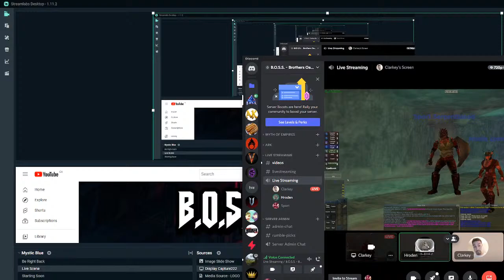🔴LIVE Everquest TAKP Iksars - Qeynos Catacombs Gameplay Ep 8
In this video, our Iksar group will be travelling to and fighting inside the underground Qeynos sewers known as the Qeynos Catacombs!

Join Sport for some Everquest Gameplay (FREE PC game) as his friends (or at least group members) adventure with him into the maze-like tunnels of Qeynos Catacombs, which is also known as Qeynos Aqueducts, Qeynos Undergound, or simply Qeynos Sewers.  It is often shortened in chat as QCAT.

Qeynos Catacombs dungeon is situated directly under the heart of the City of Qeynos on the western portion of the continent Antonica.  Qeynos Catacombs has two main entrances, one found outside East side of the city gate (North Qeynos) in a hiddle wall, the other is found directly underneath the warriors guild!

If you are not KOS to Qeynos this makes for some quick banking and selling!

Qeynos Catacombs inhabitants are primarily low level (1 to 15) rats, spiders, bandits and other low life scum you would expect in the sewers. The big exception is the level 33 to 38 Spectres that hide near the Temple of Bertoxxulous!

These spectres are very dangerous and will drain the very soul from any wandering adventurer.  There is also another guardian down there with the spectres, who can sometimes surprise weary travellers... be sure to stay on your toes!

Most people fight in Qeynos Catacombs strictly for the experience grind through level 30's and 40's, sometimes even into level 50!  On TAKP Server, this is the premium location at a whopping 213% experience bonus to the zone.
Travelling in Qeynos Catacombs over level 30 is normally reasonably easy, other than the above noted mobs... but please keep in mind that Iksar are NOT welcome by many races in Everquest so this should be an adventure just getting there!

GAME SUMMARY
Everquest is a Massive Multiplayer Online Role Playing Game (MMO or MMORPG) with a medieval/fantasy setting which has multiple race and class selections giving a vast amount of uniqueness to players in the world of Norrath!
If you would rather play solo, there are classes that excel at that as well, but Everquest is an MMO game that was meant to be played with others, and that's one if it's most outstanding features!
We will be playing on The Al'Kabor Project (similar to Project 1999 or P99 style) server. This server will include up to the Planes of Power expansion pack.

Everquest was designed by Verant Interactive and produced by Sony Online Entertainment (SOE) and was originally released in 1999.